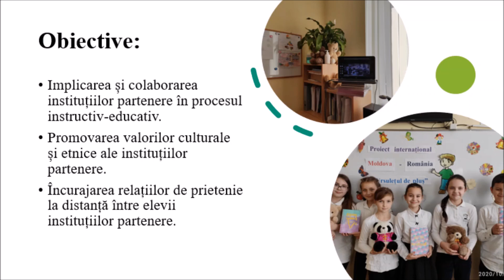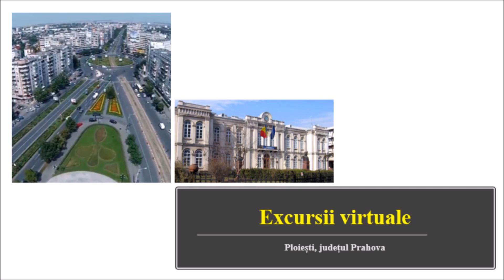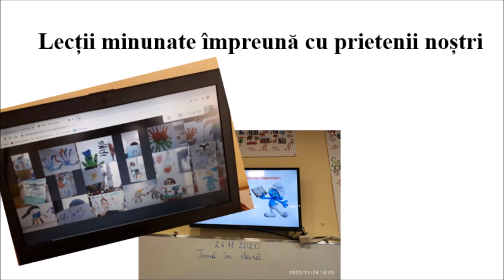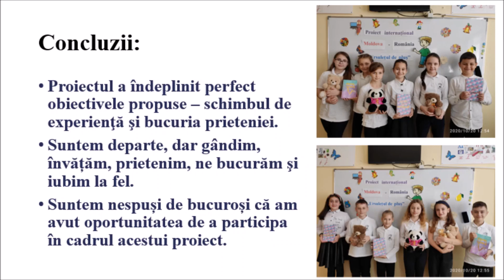Raport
Proiect transnațional Ursulețul de pluș